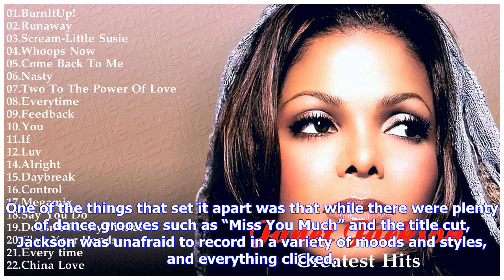Breaking News | The 10 best janet jackson songs (updated 2017)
The 10 best janet jackson songs (updated 2017)

Janet Jackson might indeed have some very famous family members – that goes without saying. However,...